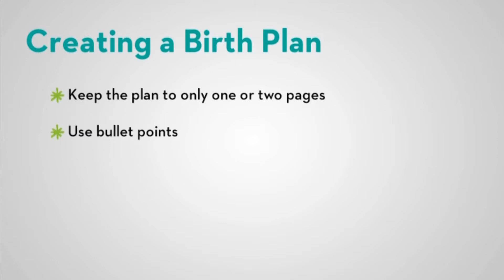Birth Plan Strategies | Parents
Watch as Parents helps you find birth plan strategies! You may plan ahead for the perfect labor and delivery experience, but consider some new insights that result in a more relaxing delivery both for you and your doctors. Keep your birthing plan as simple as possible by conserving it to one or two pages and using bullet points to communicate your ideas. Talk through your wishes regarding your birth plan template with your partner and doctor to make sure everyone is on the same page and clearly understands how you would like to go about giving birth. Inevitably, many birth plans will experience a hiccup once in the delivery room, bringing disappointment to mom and dad. New parents should never feel disappointed once they're holding a healthy baby in their arms, regardless of how according-to-plan the delivery was. Establish a way to announce the good news to family and friends in your birthing plan, such as delegating this job to your partner through group text messages or posts on Facebook. Everybody will be craning to see a picture of your new baby. Remember that even if your birth plan goes awry, the only thing that matters is that you give birth to a healthy baby!